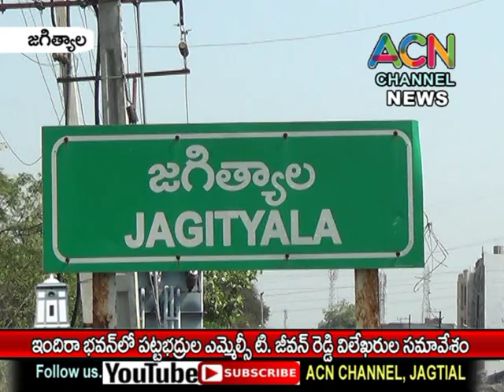జగిత్యాల ఇందిరా భవన్ లో పట్టభద్రుల ఎమ్మెల్సీ టి. జీవన్ రెడ్డి ప్రెస్ మీట్